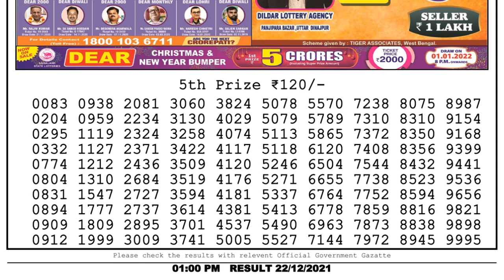Nagaland Lottery Sambad Result | Dear Lottery